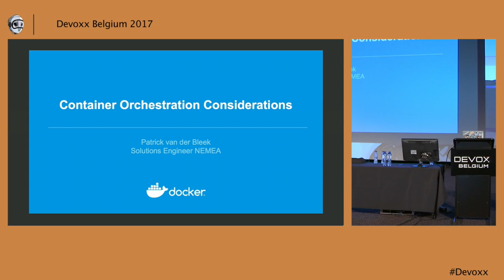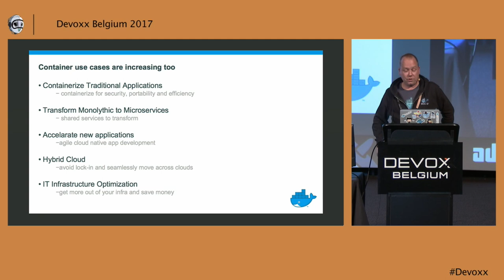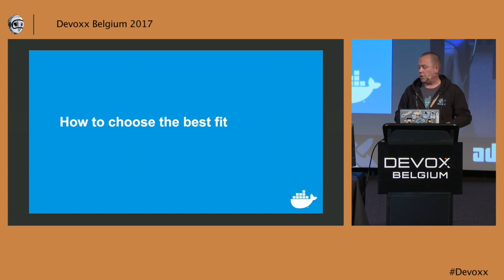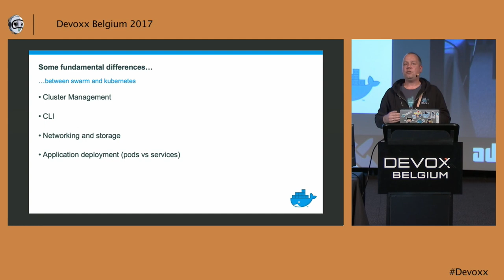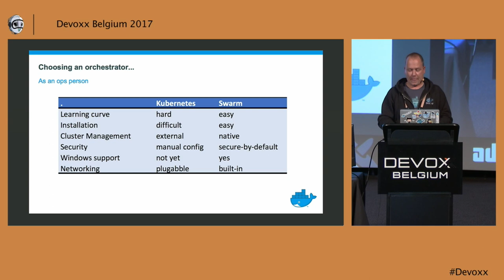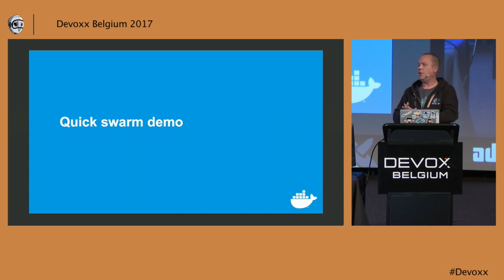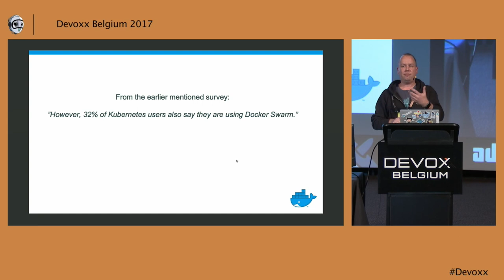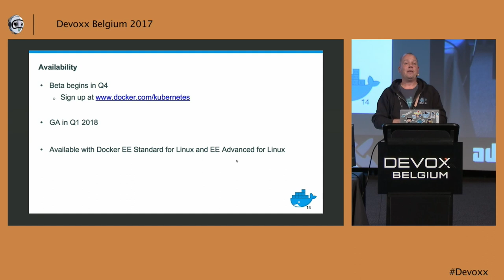Container Orchestration Considerations by Patrick van der Bleek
People ask me every day "How should I manage my containers in production?" It's a common question because there are so many good options available: Kubernetes, DC/OS, Rancher, Docker EE.

In the end the decision on what technology you use should be driven by what your specific challenges you face: on both the technological as well as the business front.

In this vendor agnostic session we'll discuss the key considerations you should look at when choosing a container orchestration platform as well as some of the questions you should be able to answer before choosing a solution.

# Patrick van der Bleek
Patrick is a Solutions Engineer at Docker, helping customers adopt container technology across the entire Software Supply Chain enabling them to become more agile while maintaining a cost effective, portable and controlled IT infrastructure. Prior to joining Docker, he held a variety of Linux related roles at Red Hat and the Dutch Police.